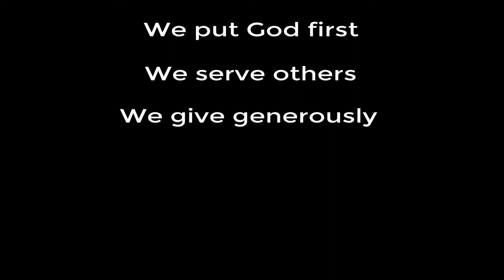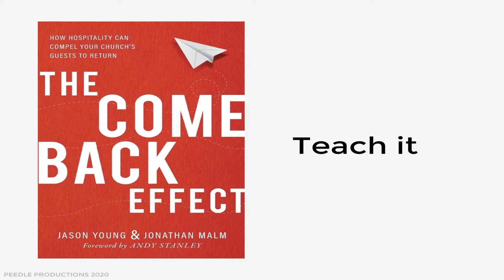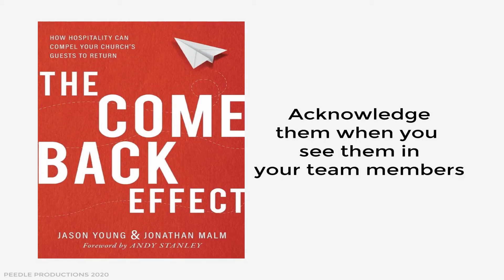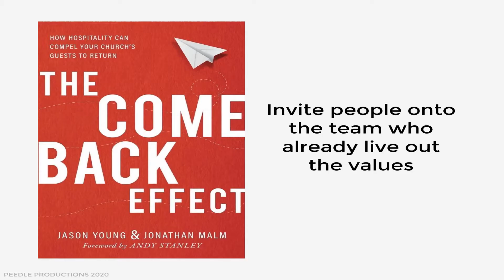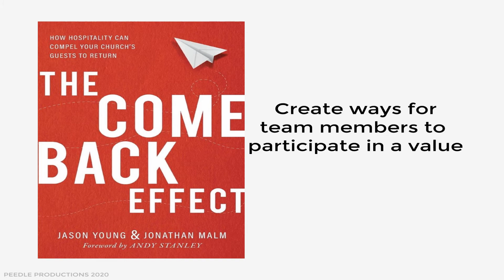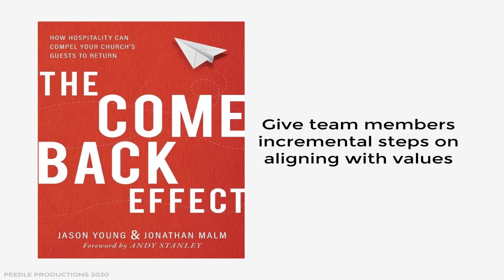The Come Back Effect (Chapter 9)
Chapter 9 Review of the Come Back Effect by Jason Young & Jonathan Malm (forward by Andy Stanley).

See channel for additional chapters

B-ROLL/VIDEO CLIP CREDITS:
Mixkit.co
Pexels.com
Videvo.net